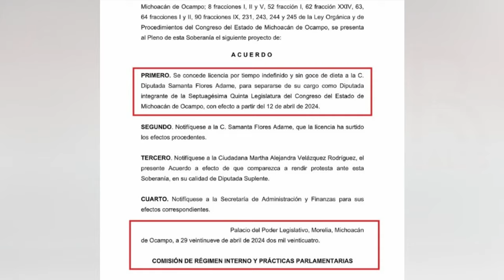Se confirma que no estaba autorizado su permiso